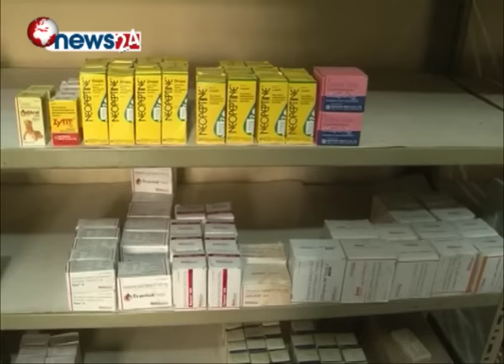नेपालको पछिल्लो अवस्थाका कारण ३० लाख भन्दा बढी शिशुहरु उच्च जोखिममा - NEWS24 TV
संयुक्त राष्ट्रसंघले नेपालको पछिल्लो अवस्थाका कारण ३० लाख भन्दा बढी शिशुहरु उच्च जोखिममा र्हेको चेतावनी दिएको छ । पेट्रोलियम पदार्थ, खाद्यान्न, औषधी लगायतका बस्तुको अभाव र जाडोको मौसम सुरु भएसंगै शिशुहरुको मृत्यु दर बढ्ने र विरामी हुन सक्ने जोखिम उच्च रहेको युनिसेफले बताएको छ ।
देशको पछिल्लो राजनीतिक अस्थिरताका कारण दक्षिणी भेगको अवस्था अन्त्यन्त नाजुक रहेको पनि युनिसेफको भनाइ छ । युनिसेफले भ्याक्सिन र एण्टीबायोटिकको आपुर्तिमा कठिनाइ भइरहेको र यसले सबैभन्दा बढी बालबालिलाई असर पु¥याउने भन्दै चिन्ता ब्यक्त गरेको छ । अहिले बालबालिकालाई  अनिवार्य गरिएका खोप र जीवन बचाउने अति आबश्यक औषधीको समेत चरम अभाव देखिएकाले बालबालिकाको स्वास्थ्य जोखिममा रहेको युनिसेफको भनाइ छ ।  बैशाख १२ गतेको महाबिनाशकारी भुकम्पबाट तंग्रिन नपाउदै अहिले देखिएको संकटले बालबालिकाहरु थप पीडामा परेको बताइएको छ । युनिसेफले एलपि ग्यासको अभावका कारण दाउराबाट खाना पकाउदा बालबालिकामा निमोनियाको जोखिम पनि बढेको जनाएको छ । गत बर्ष पांच बर्ष भन्दा मुनिका ८० हजार भन्दा बढी बालबालिका निमोनियको शिकार भएको र त्यसमा ५ हजारको मृत्यु भएको युनिसेफको तथ्याङमा उल्लेख छ । नेपालमा ६० प्रतिशत भन्दा बढी औषधी भारतबाट आयात हुदै आएको छ भने पेट्रोलियम पदार्थ र ग्यासमा पनि भारतसंग निर्भर रहदै आएको छ ।